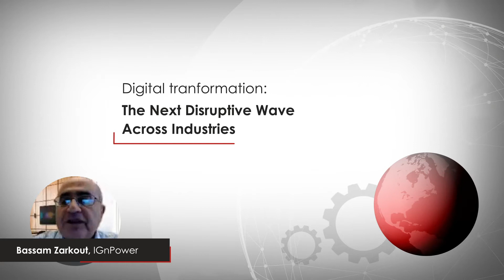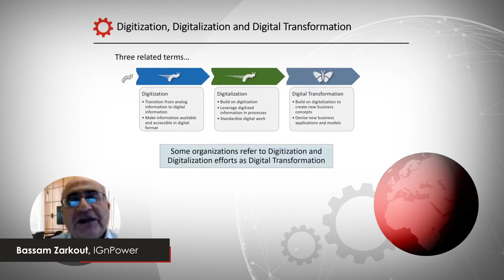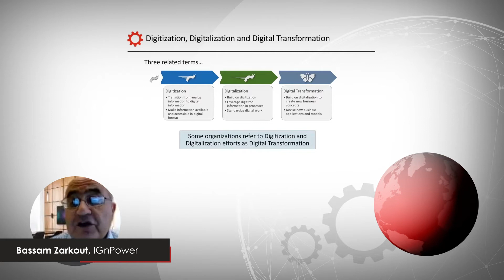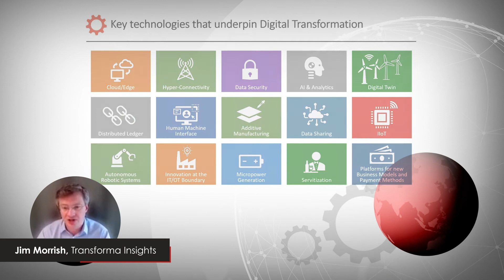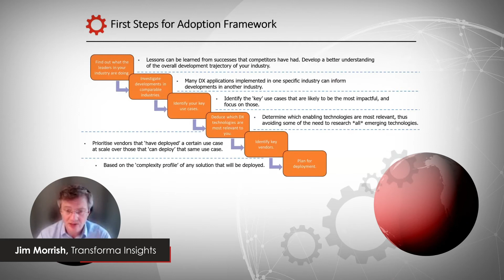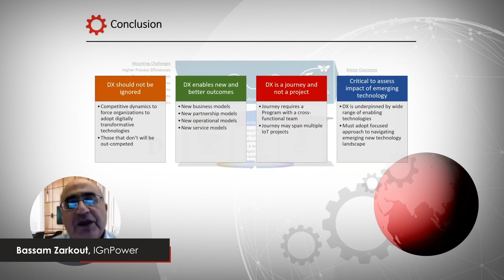2021-08-01 Overview of the IIC Digital Transformation in Industry White Paper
Digital transformation is primarily a business objective. It is the innovative and principled application of digital technologies, and the strategic realignment of the organization towards the improvement of business models, industrial models, and processes and ultimately the creation of entirely new ones. The IIC's Digital Transformation Working Group has published a white paper "Digital Transformation in Industry" that provides a comprehensive look at underlying technology and business goals of digital transformation. In this video, the co-chairs of the Working Group, Jim Morrish (Transforma Insights) and Bassam Zarkout (IGnPower), provide an overview of the scope of the document.